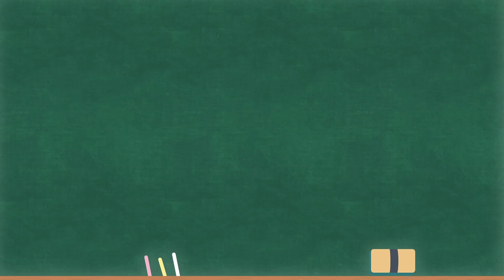Learn the Alphabet in Arabic | The Letter Ta (ت) | Arabic Alphabet for Kids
Learn the Letter Ta in Arabic with this fun cartoon.

In Arabic you will learn how to pronounce and write the letter Ta and a few words that start with the letter Ta like:
Apple, Alligator, etc.

Welcome to our children’s channel: Channel Inmue, a good place where kids and parents can find great learning content every week.

Our channel is packed with great educational videos that will make your children laugh and smile while teaching them alphabet, colors, shapes, names of animals, fruits, vegetables and much more… in Arabic and English.